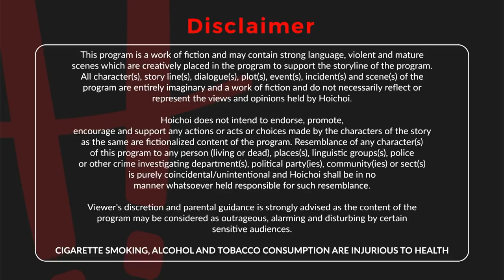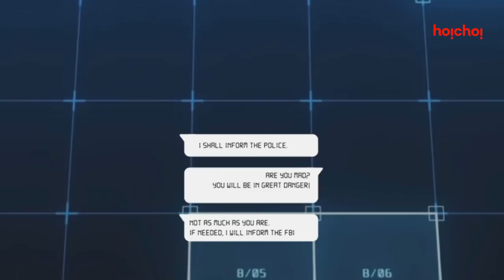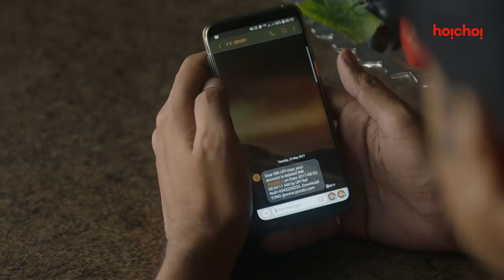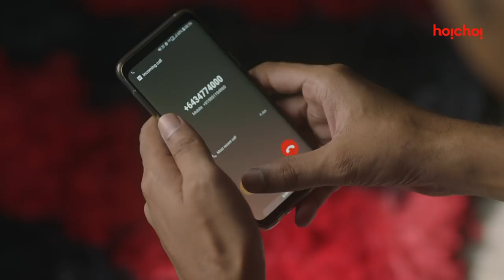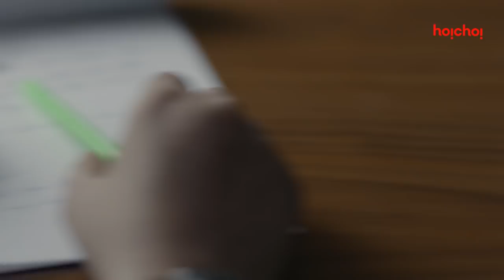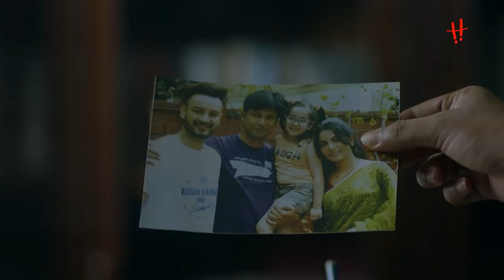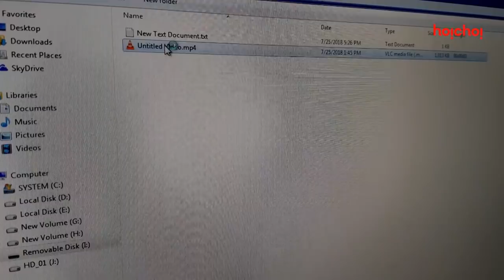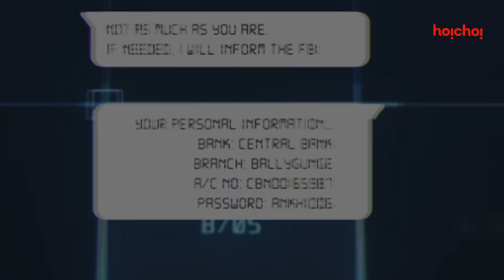Dark Web | S01 E01 | Shaheb Bhattacharya, Sampurna Lahiri | Web Series | hoichoi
Indra unwittingly hacks into an anonymous portal while searching for new video games. He soon realises that he is now a victim to a threat known as the Dark Web.

Credits:

Starring : Shaheb Bhattacharya and Sampurna Lahiri
Director - Sayantan Ghosal
Production - Champion Movies
Director of Photography - Rammya Saha